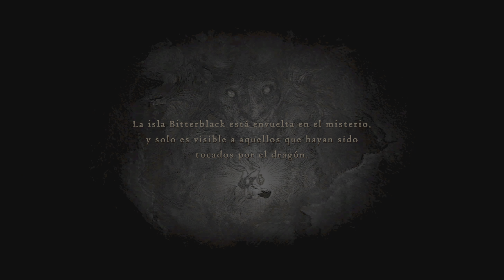Dragon's Dogma: Dark Arisen (ps5) (4K) parte 28